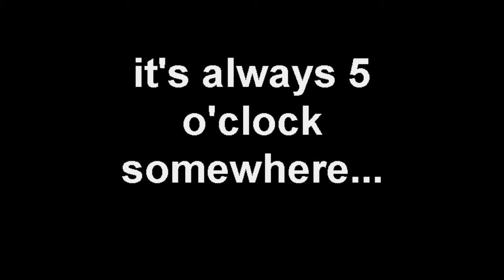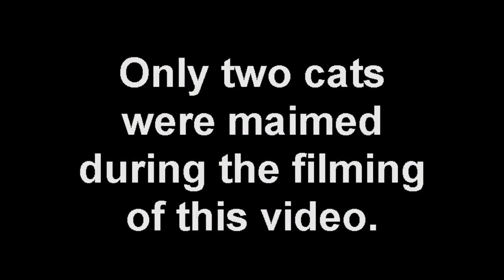Wine For Your Strife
Lyrics:

Another REO;
a contract to upload.
You sweat the day's checklists;
reset them when you go.

So make your stress affect you
less, tell it "goodbye."
We have a workaround
Sysarc can't help this time.

It's sometimes unavoidable
for people in Streamline
to chill out with a bottle of red wine.

Scan all your documents
and get them off your mind.
Send out that last email
and pray there's no reply.

Log in to ADP
and hope we don't lose power
Cuz it's five twenty-nine
and time for Happy Hour.

It's sometimes unavoidable
for people in FT
to unwind with a glass of chianti.

It's sometimes unbelievable
we have any free time
so go enjoy that cerveza and lime.
Green Day parody song by Chaley & The Scanners